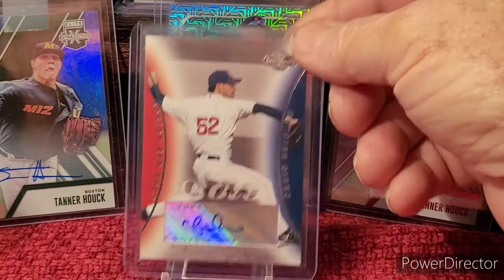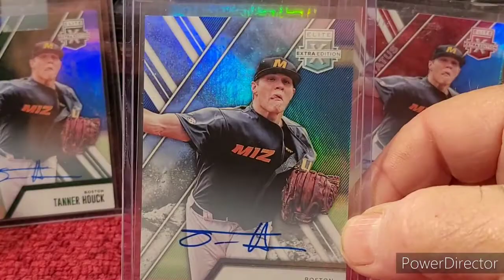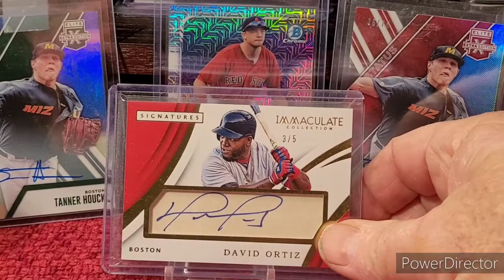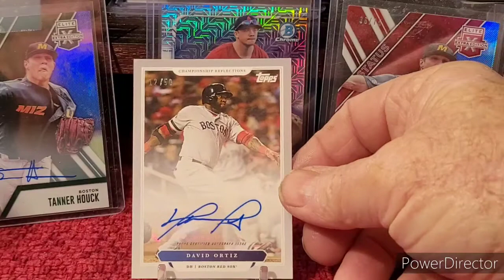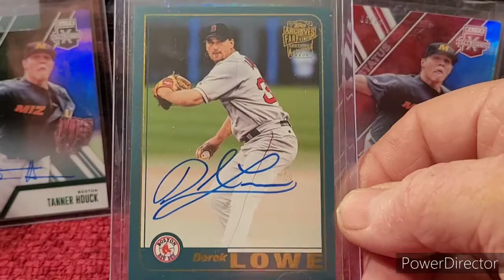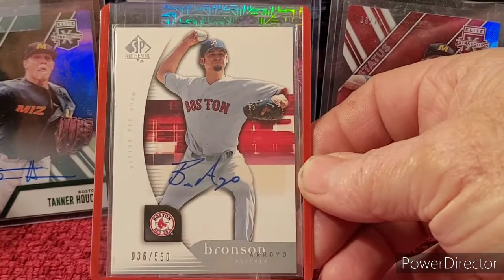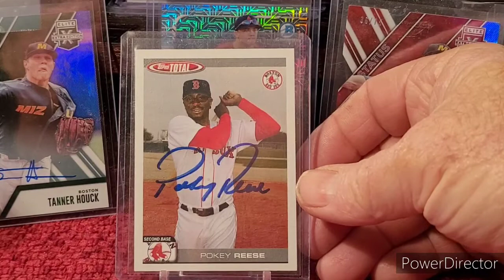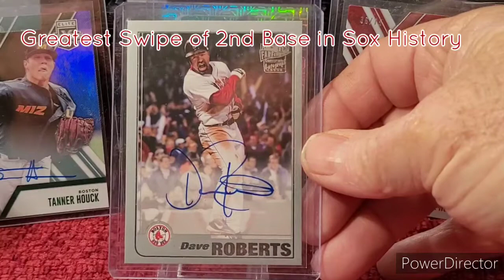Mail & 2004 World Series Ink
showing off 2004 WS ink collection that will be framed